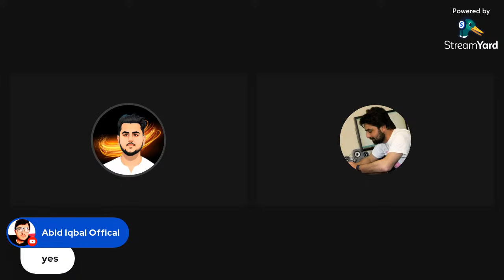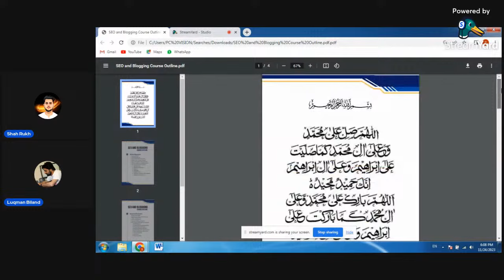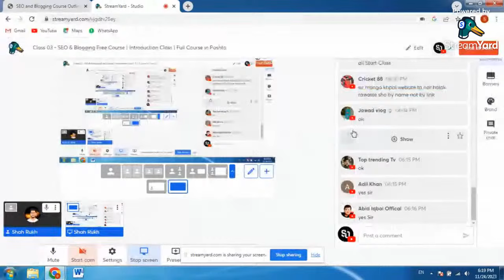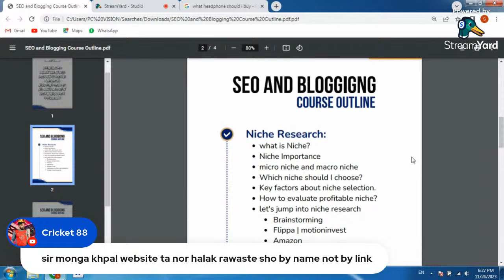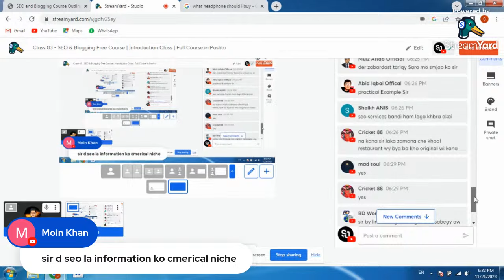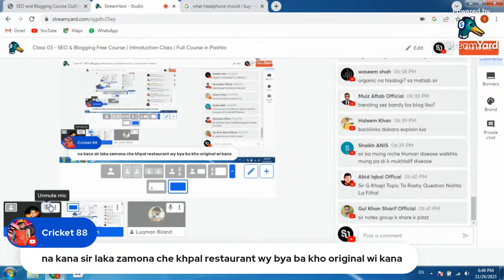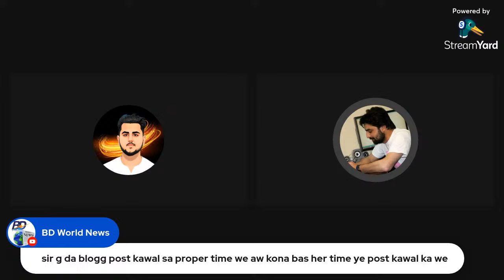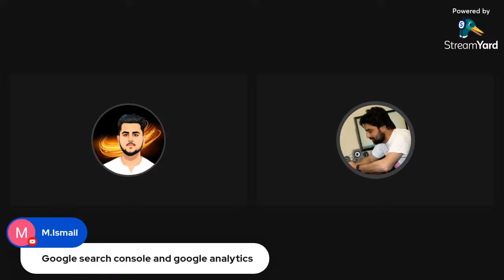Class 03 - SEO & Blogging Full Course in Pashto | Niche Research Part-1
Welcome to my in-depth  course on mastering search engine optimization and blogging! In this comprehensive course consisting of 20 lectures, I will be guiding you step-by-step on how to grow your blog's visibility, traffic, and authority using targeted SEO strategies in Pashto.

We will start from the very basics - how to come up with a winning niche, choose the right blogging platform, optimize your website for search engines, and create SEO-friendly content that engages readers. I will explain technical concepts like keywords, metadata, backlinks, etc. in simple terms with real examples and actionable tips.

As we progress, you'll learn advanced techniques like keyword research, competitor analysis,
link building, social media engagement and so much more! This course will take you from being a complete beginner to an SEO and blogging pro.

By the end, you will have in-depth knowledge of current SEO best practices and be fully equipped to boost your blog traffic and revenue. I will be available for live Q&A before concluding each lecture.